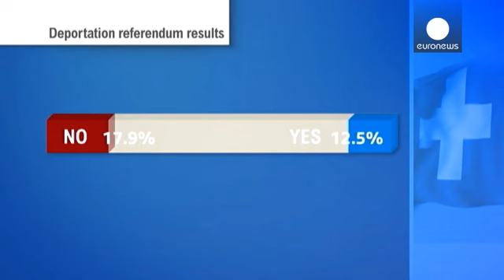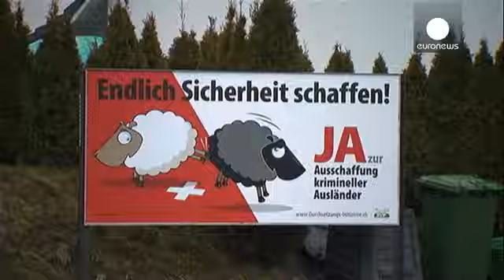Швейцарцы проголосовали против выдворения из страны преступников - иностранцев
На общенациональном референдуме в Швейцарии граждане страны большинством голосов отклонили инициативу правоконсервативной Швейцарской народной партии о выдворении преступников - иностранцев.

Против проголосовали почти 59% избирателей, а также подавляющее большинство кантонов и полукантонов страны. Законопрект мог быть одобрен только в том случае, если бы получил "двойное большинство и граждан, и государственно-территориальных единиц Швейцарской Конфедерации.